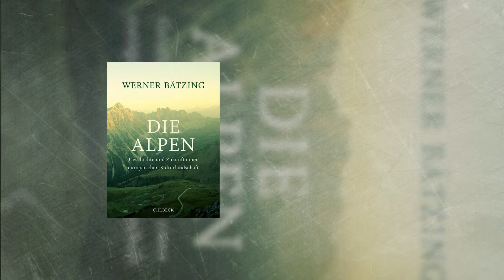Werner Bätzing| Die Alpen | Roman Rezension | 67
Seit 40 Jahren forscht Werner Bätzing zum Thema Alpen und setzt sich für den Erhalt ebendieser ein. Die erweiterte Neuausgabe seines 2004 erschienen Bandes „Die Alpen“ ist mit zahlreichen neuen Bildern und neuen Texten ausgestattet und befasst sich auch mit aktuellen Entwicklungen. Eine beeindruckende Darstellung des fundamentalen Wandels der Alpen und ein Manifest für den respektvollen Umgang mit der Natur.

Die Alpen erschien bei WBG Theiss.

Die Alpen
Autor: Werner Bätzing
Seiten: 216
Preis: 38,00
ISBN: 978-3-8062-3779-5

Lust bekommen auf mehr Buchtipps?